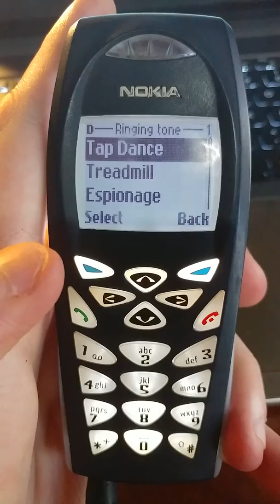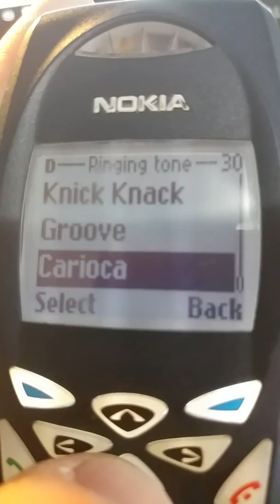Nokia 3585i ringtones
Preloaded ringtones on a Nokia 3585i from Simple Freedom prepaid carrier.